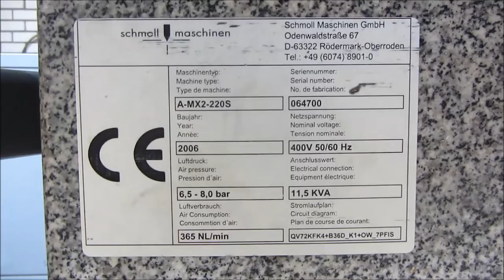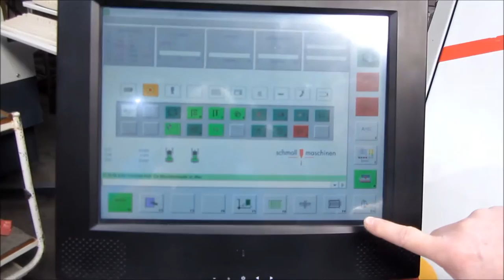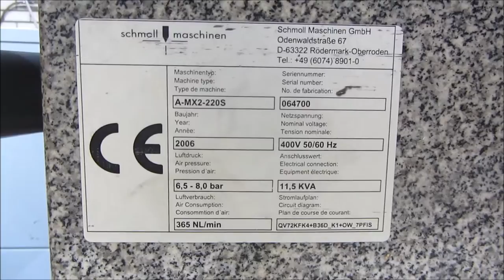Schmoll - A MX2 220S (1)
This functional demo of the Schmoll - A MX2 220S (23997) is powered by Vitech International BV, Located in The Netherlands.